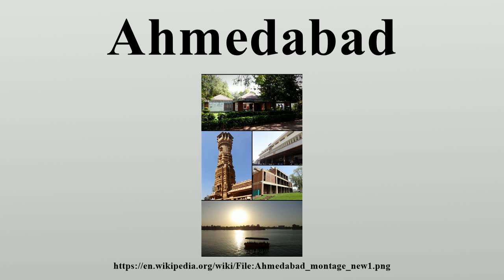Ahmedabad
Ahmedabad (i/ˈɑːmɨdəbɑːd/; also known as Amdavad Gujarati pronunciation: [ˈəmdɑːvɑːd]) is the largest city and former capital of Gujarat.

Image-Copyright-Info
Author-Info:   Arjuncm3

Image-Copyright-Info